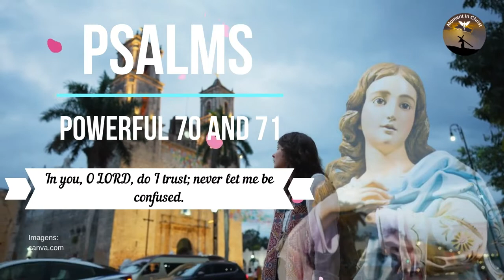POWERFUL PSALMS 70 AND 71 🙏🙏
New Videos - Monday to Sunday 06:30 and 18:30